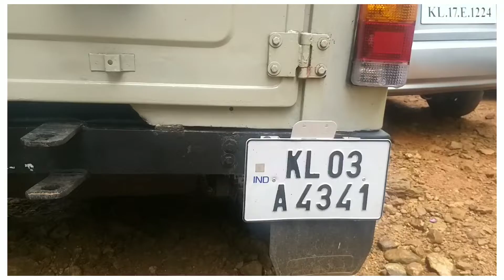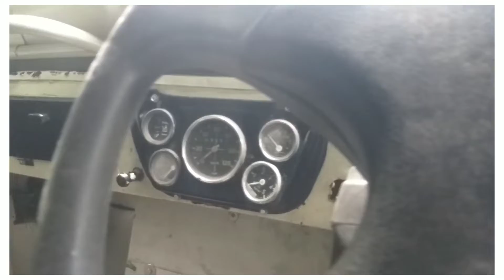Mahindra 90s jeep CJ 500